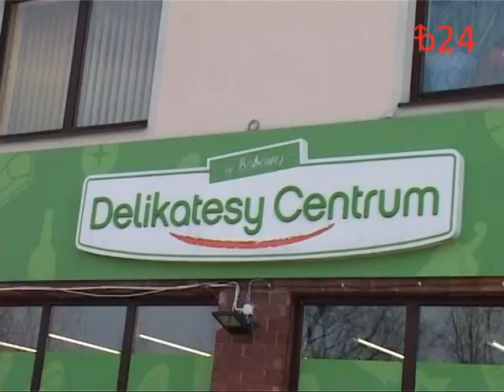Bobowa24.pl - Jak babki to tylko z Bobowej